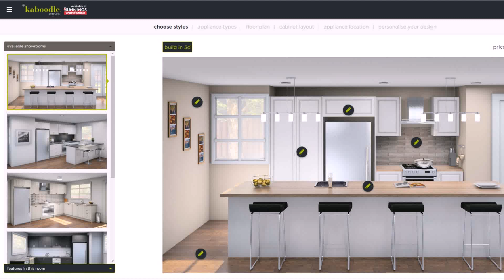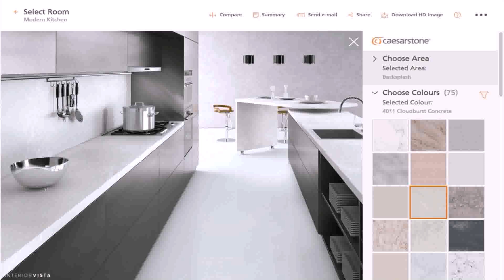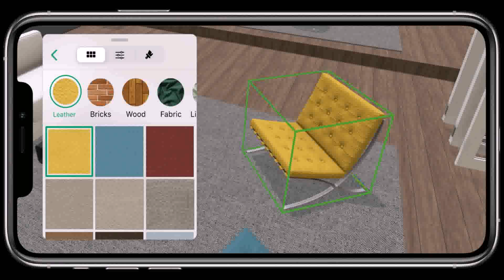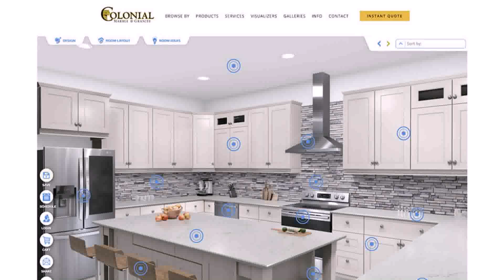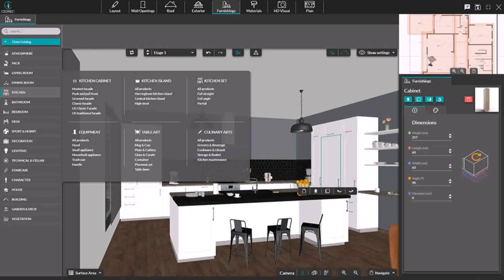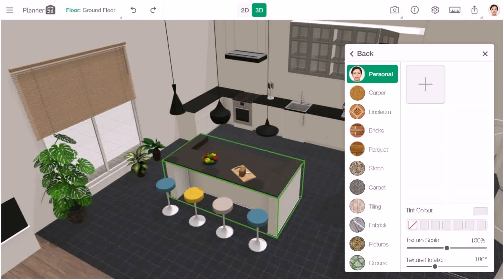Online Kitchen Design Tool Nz